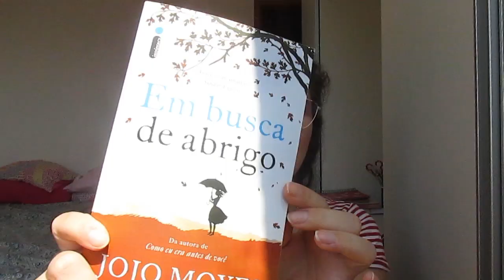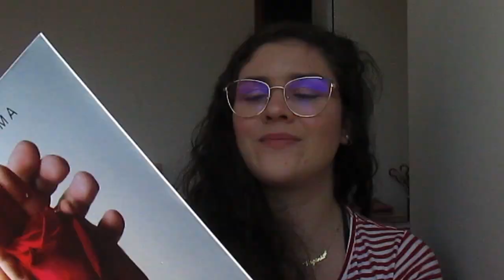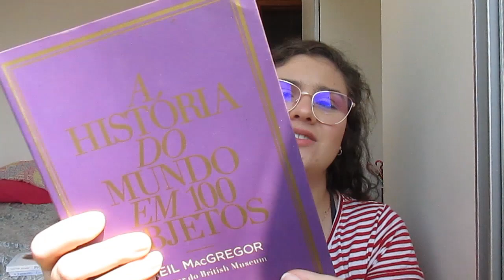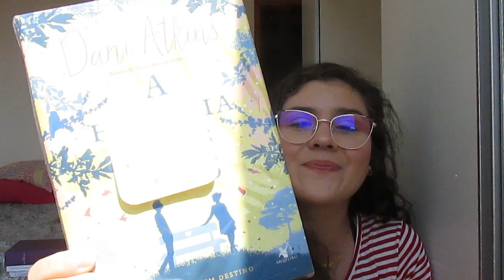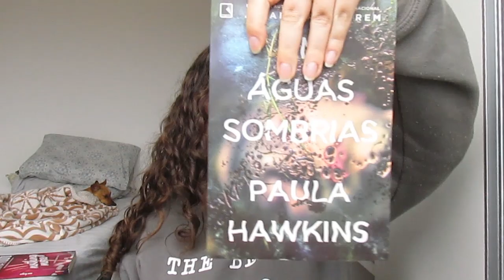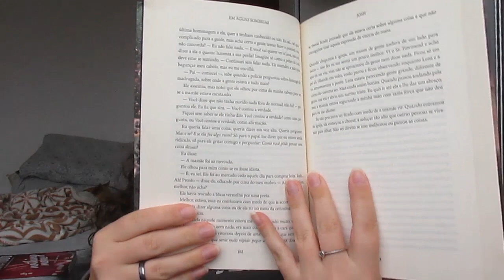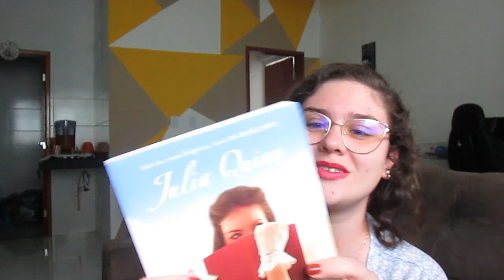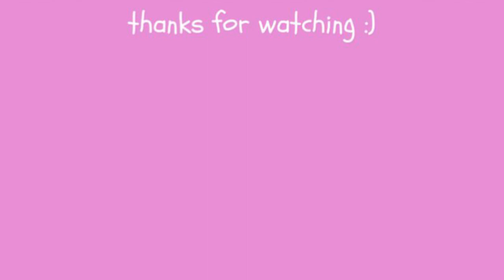UNBOXING DE LIVROS | muitas trocas incríveis ❤️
Oiii gente! No vídeo de hoje trouxe o unboxing de um monte de livros que chegaram aqui em casa! ❤️

✨COMPRE PELO MEU LINK E SEJA UM SERUMANINHO MARAVILHOSO✨
- Link geral da amazon
- Em busca de abrigo
- História do mundo em 100 objetos
- A história de nós dois
- Nothing more
- Em águas sombrias
- Por que gritamos
- Fazendo meu filme lado B (capa nova)
- Uma dama fora dos padrões

💙 faça o bem, espalhe amor 💙